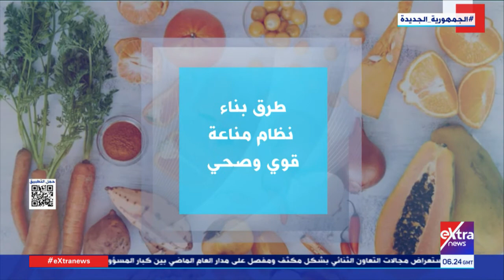طرق بناء نظام مناعة قوي وصحي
هذا الصباح| طرق بناء نظام مناعة قوي وصحي

15 سبتمبر 2022